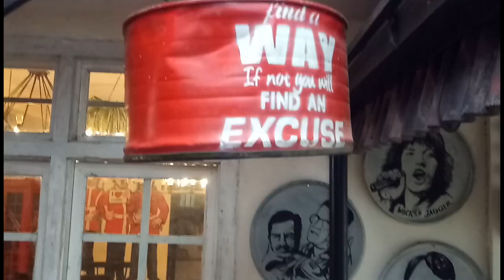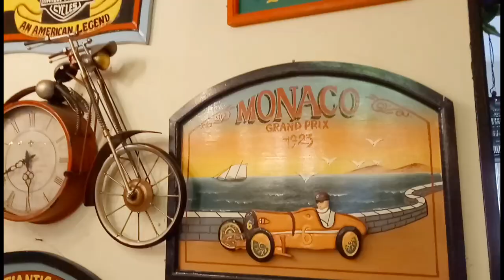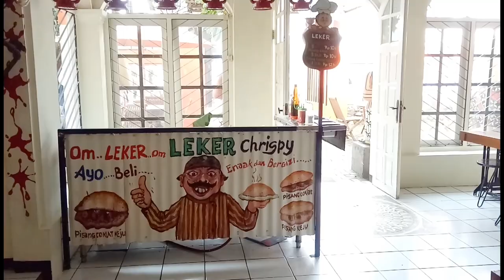Vlog Kuliner Bakso Pak Kumis Kediri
bakso pak kumis inbi lokasinya tepat di depan kantor GG gudang garam kediri yah gaess.